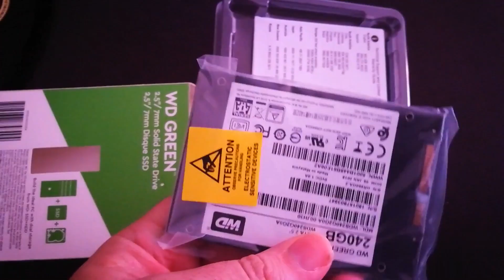7 DAYS TO DIE - THE DEVIL'S EDEN #1 "BIENVENIDOS AL INFIERNO" | GAMEPLAY ESPAÑOL